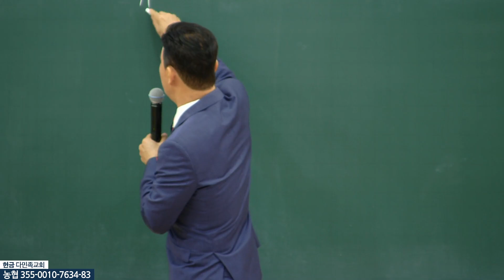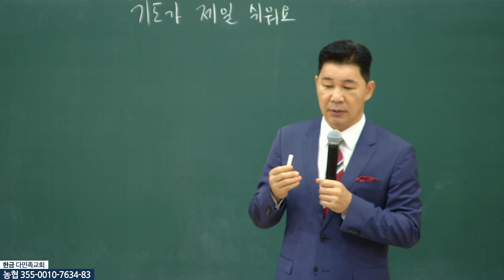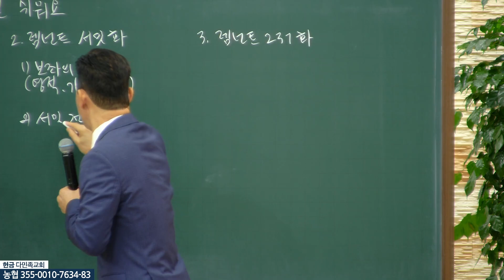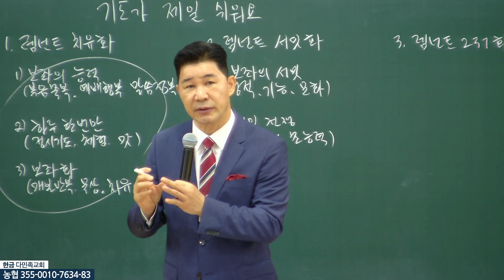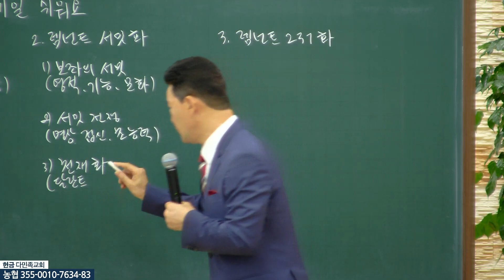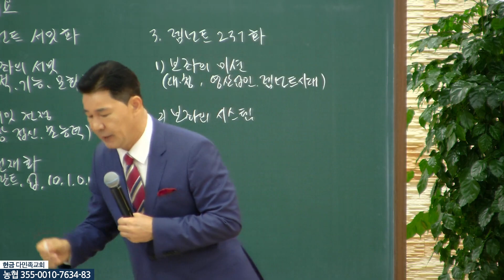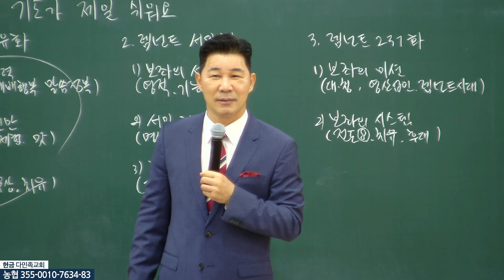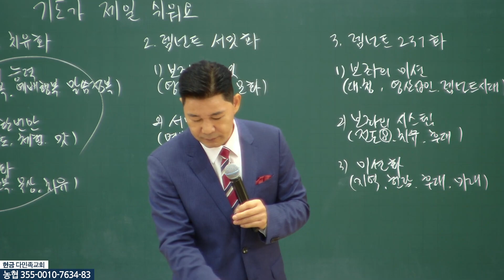20220807 다민족교회 1부 메시지 : 기도가 제일 쉬워요(사62:6-12)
구분 : 다민족교회 1부 메시지
일시 : 2022년 8월 7일
제목 : 기도가 제일 쉬워요
본문 : 사62:6-12